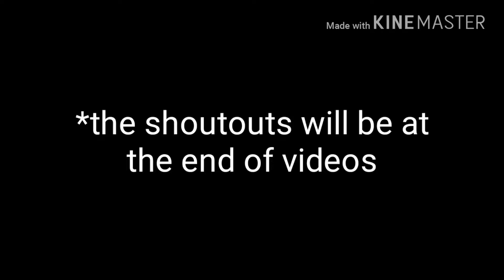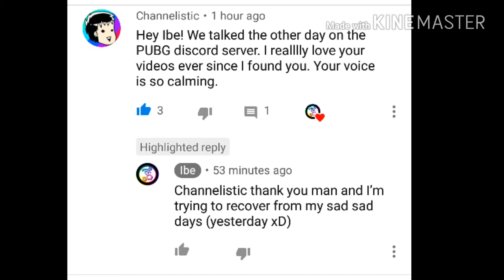My Favorite Things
First thing that shows up is her!